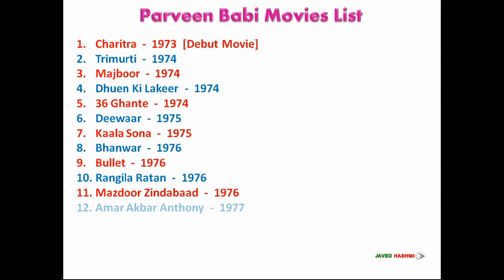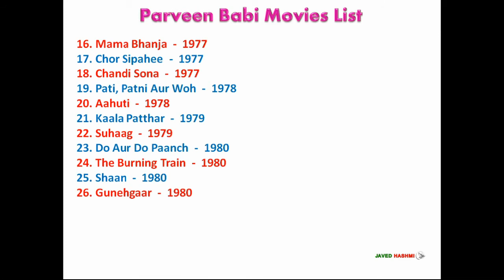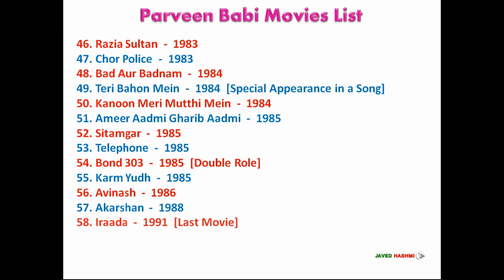Parveen Babi: All 58 Hit and Flop Movie List From Debut Film Charitra to Iraada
Parveen Bobby Movies List: PARVEEN BABI (परवीन बाबी) is an indian most beautiful film actress and model, started her acting career from 1973, Here you can watch parveen's hit and flop complete filmography from debut film "Charitra" 1973 to last release movie "Iraada" 1991.

Parveen Babi [Short Bio]
Parveen Babi Date of Birth: 04 April 1954
Parveen Babi Height: 5 ft. 6 inch